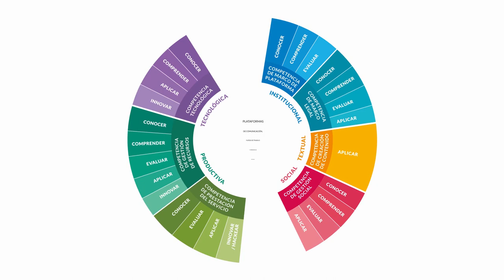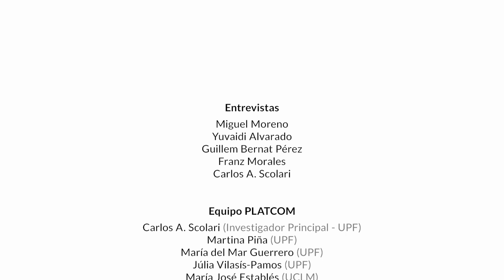PLATCOM 07 - Trabajo en plataformas: consejos para la salud y evitar accidentes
Consejos para la salud y evitar accidentes en el sector de reparto: ¿De qué forma puede afectar tu salud física el trabajo de reparto en las calles? ¿Qué medidas podemos tomar para evitar los riesgos?
Entrevistas: Miguel Moreno - Repartidor / Yuvaidi Alvarado – Repartidora / Testimonio anónimo (Repartidor)
El proyecto PLATCOM (Referencia: PID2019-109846RB-I00) fue financiado por el Ministerio de Ciencia, Innovación y Universidades y la Agencia Estatal de Investigación